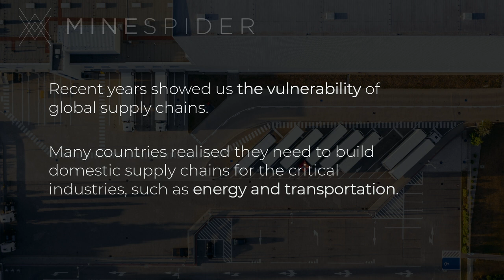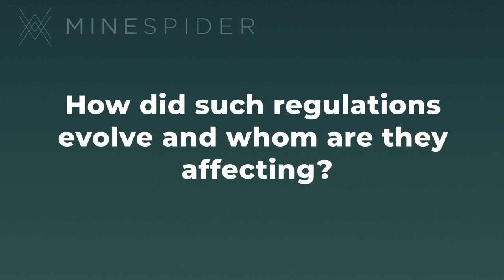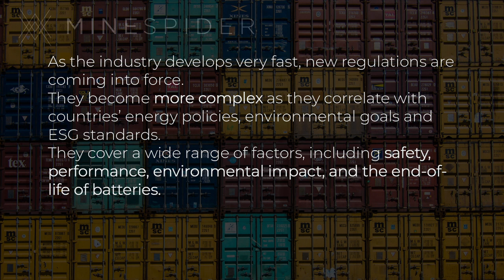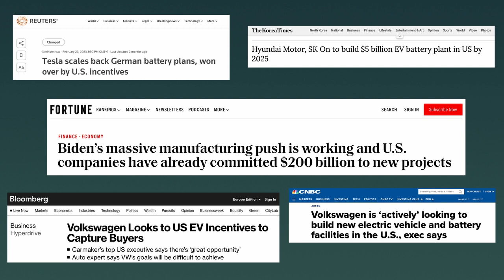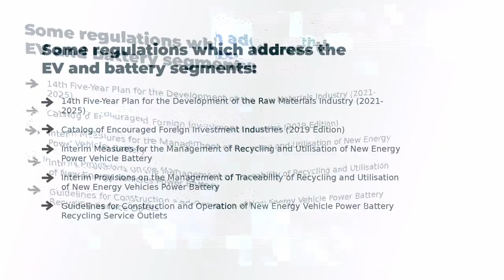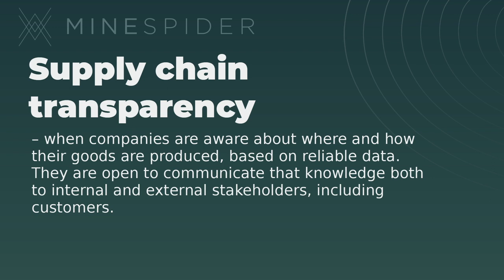What Are Battery Supply Chain Regulations?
Why have countries introduced battery supply chain-related regulations?  This is the first short explainer video in Minespider’s series about the battery supply chain, technologies, and regulations.

In this video, we explore the various reasons why EVs and batteries are important for a country's economy, including reducing dependence on imported oil, addressing climate change, and creating job opportunities. We also examine the unique challenges and complexities of battery industry regulation, including the need to consider factors such as metals and mining, sustainable production, and environmental and energy policies.

We take a closer look at some of the important regulations that are being introduced in the worldwide battery industry, such as the EU Battery Regulation, the Inflation Reduction Act in the US, and China's NEV Battery Recycling Mandate. We discuss how these regulations are likely to affect companies involved in the production and supply chain of EV batteries, and what changes they will need to make to ensure compliance.

Our videos are designed to help you stay informed about the latest developments in battery industry regulation and technology and to understand what changes you can make today to be fully compliant and ready for the future. Don't forget to follow our updates here on YouTube and stay tuned for our next episode, where we will delve deeper into the EU Battery Regulation and the Inflation Reduction Act.
Minespider is a blockchain traceability platform that helps build trust and communicate the key data within complex supply chains, including battery supply chains.

Read more about the battery industry and regulations for OEMs, battery manufacturers, and critical minerals producers in our Battery Supply Chain Ebook